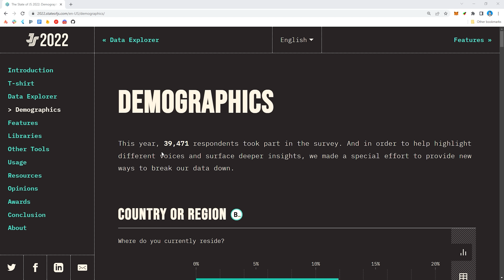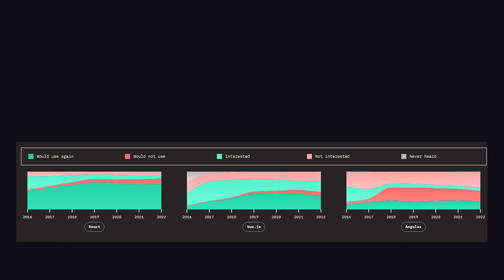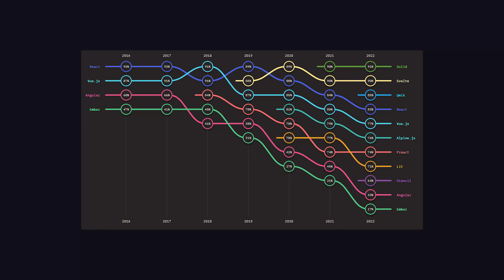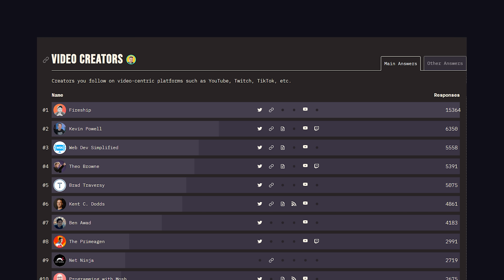The Official JavaScript Tier List is Here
Breakdown of the State of JS survey results released in 2023. Which web frameworks are most popular and which ones are most hated? How much money do frontend developers actually make?

🔗 Resources

📚 Chapters

🔖 Topics Covered

- Trending tools for web developers
- Top JS frameworks for 2023
- React vs Svelte
- React vs Vue
- React vs Angular
- Web development salary expectations
- How much do JavaScript developers earn?